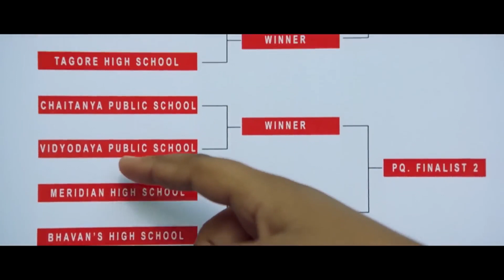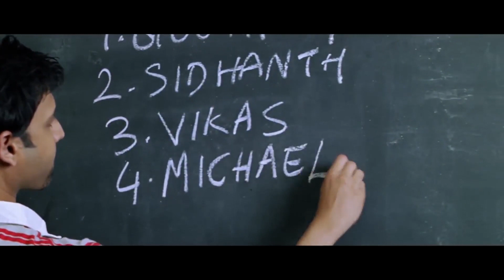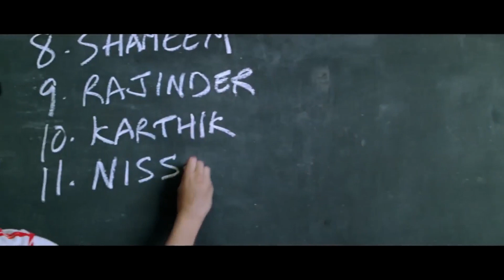Golconda High School Movie Sumanth Cricket Champion Ship Scenes || Swathi Reddy